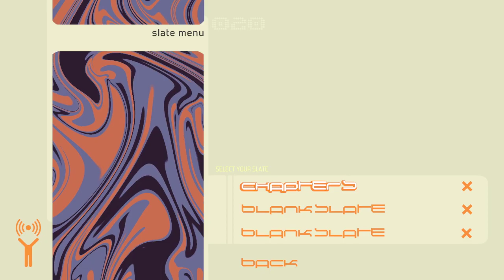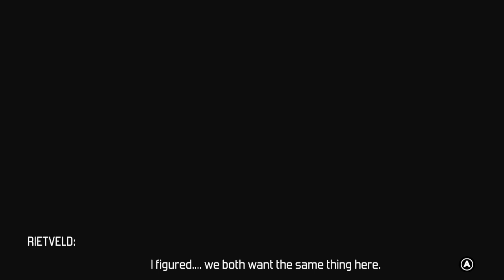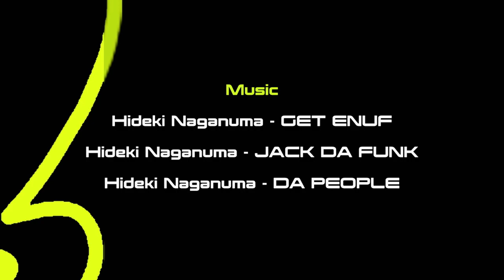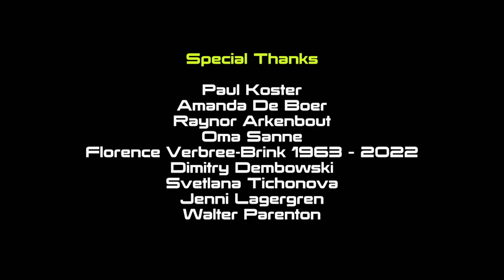Where Have All The Writers Gone? | Bomb Rush Cyberfunk (Part 3 Finale)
In which we take over the final area of BRC to achieve All City – but not before the police spring one last nasty surprise on us...!

In this stream, Skysometric plays through the final chapter of Bomb Rush Cyberfunk on Nintendo Switch. This stream originally aired on September 1st, 2023.